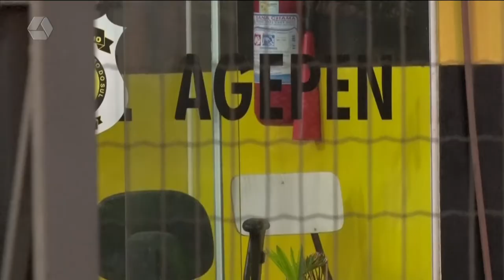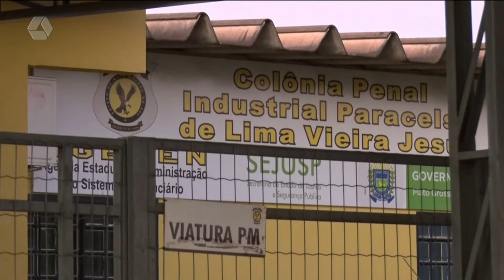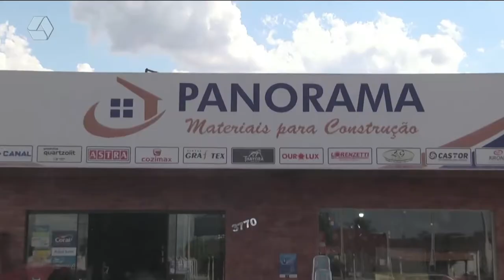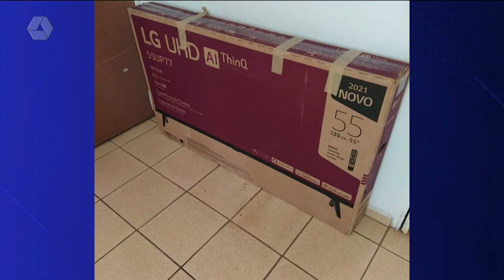Pulseira de Prata 30/03/2022